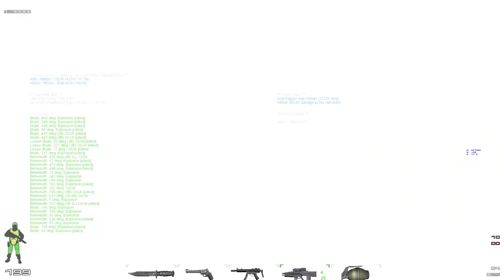Tactical Ops Monster Attack (TOMA) 3.0 Gameplay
Tactical Ops Monster Attack (TOMA) 3.0 is a new monster-fighting game mode developed by Stargazer Wang for Tactical Ops 3.5.0. TOMA 3.0 has been under development since 2012 and it has now become arguably the most feature-rich and bug-free game mode compared to all its counterparts.

"In order to defend the Earth, players need to eliminate endless waves of invading monsters while trying to stay alive. If humans survive to the last, human side is declared victorious. If humans are eliminated by monsters, monster side is declared victorious."

Server: [ Ghost Island: Taiwan ] ][ TOMA 3.0 ]
Game: Tactical Ops 3.5.0 with TOST 4.4.2.5 and TOST Weapons 2.1.1.1
Engine: Unreal Tournament 469c
Mutator: TO Monster Attack 3.0 R20140908, TOMA Operation: Midnight Assault, TOMA Monster Spawner, TOMA Spawn Protect
Map: TO-Observatory-R20230623